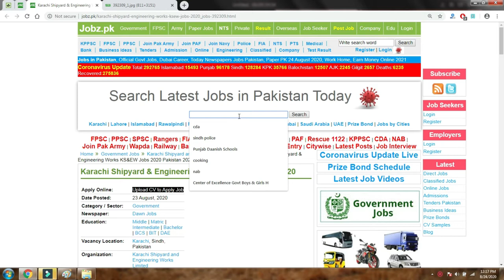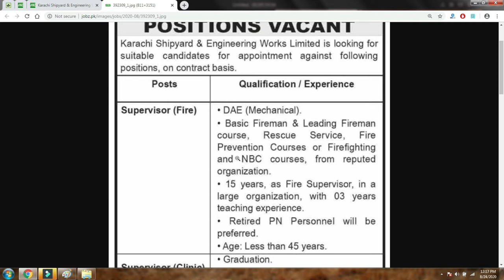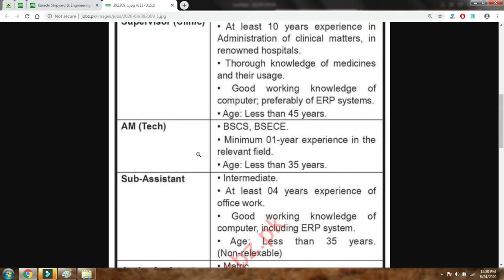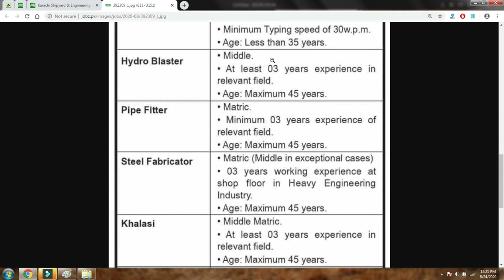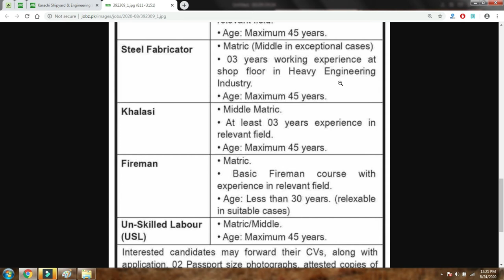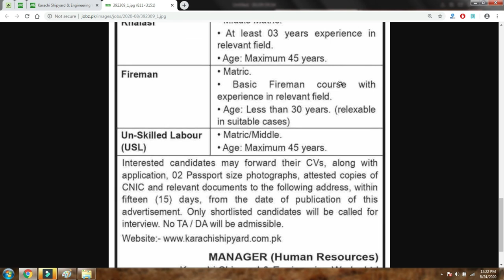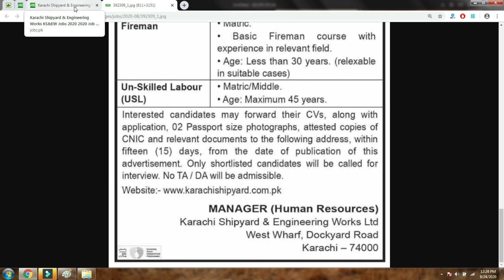Karachi Shipyard and Engineering Works Limited Jobs in Pakistan